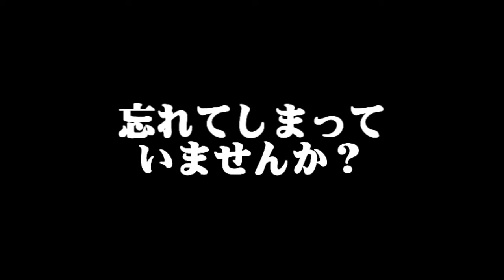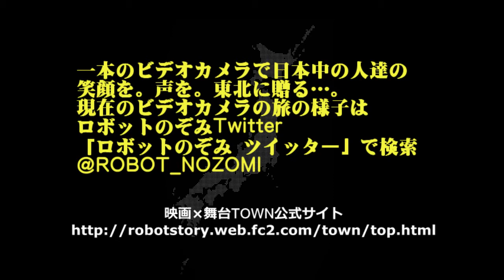映画『TOWN〜再生への道のり〜』予告ムービー2013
一本のビデオカメラが日本を旅をして
日本中の笑顔・声を東北に届け震災を
風化しないようにする。まだ問題もガレキも全て片付いていない。
映画TOWN再生への道のり

あなたの笑顔を撮りにいくのは
「世界一のショータイム」「大天才テレビ君」
ソナーポケットPV「二人いつまでも」主演俳優の
出演したメッセージパフォーマー　ロボットのぞみ
現在の旅の様子はロボットのぞみTwitter